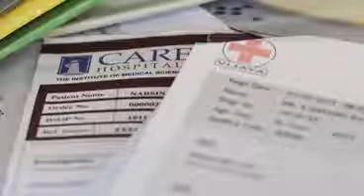whatsup app 15sec